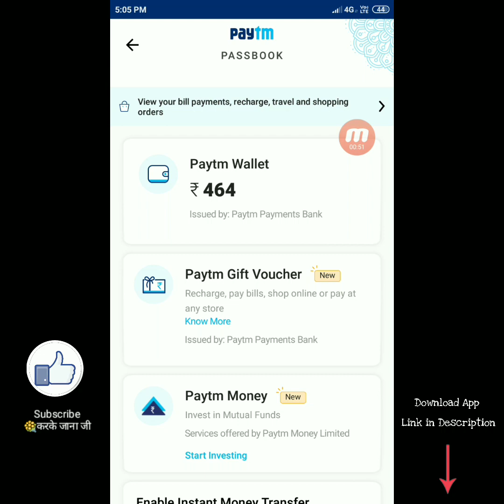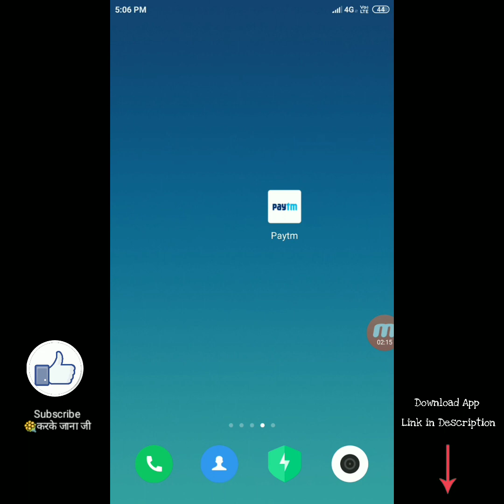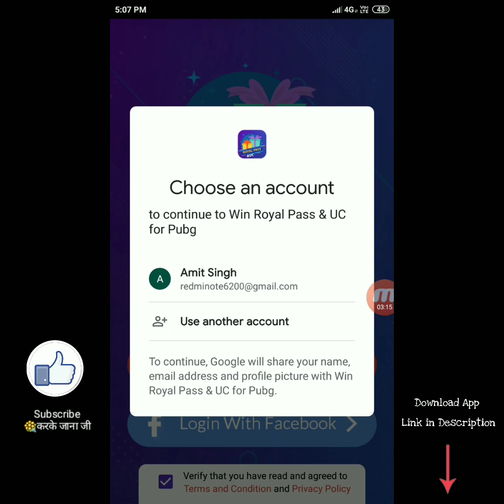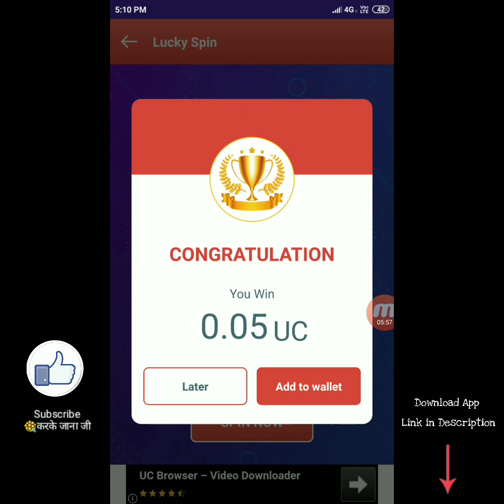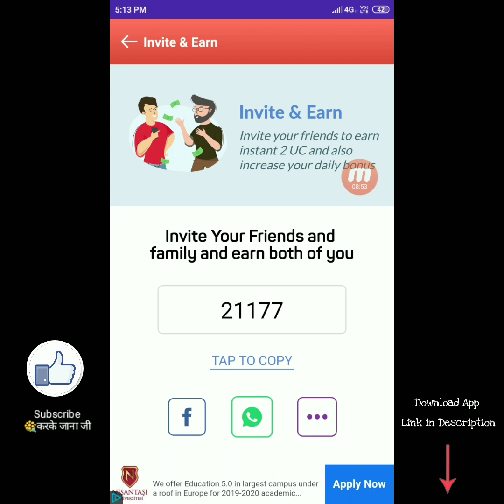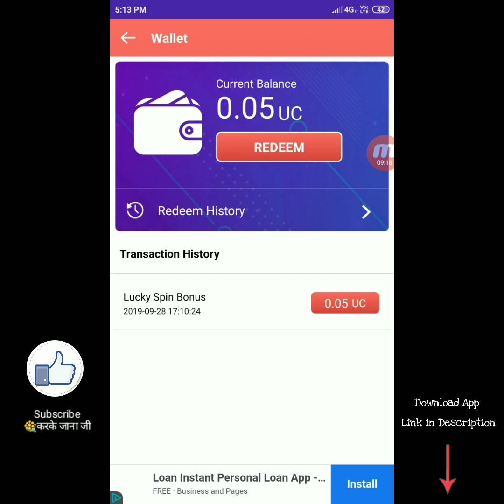APP INSTALL करते ही ₹450 रुपये मिलेगा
Install and Get Rs1200+1200 Paytm Cash In Just 5 Minutes Live Proof In This Video Instant Earning By Give You Earn Paytm Cash New Loot Trick 2018 Latest Best Earning App Paytm Add Money New Promo Code August 2018 Add Free  1200₹ Paytm Cash In Your Wallet In 1 Second And New All Users And Per Account ₹1200 Paytm Cash Instant 100% In One Second Earning Live Paytm Payment Proof in this Video.